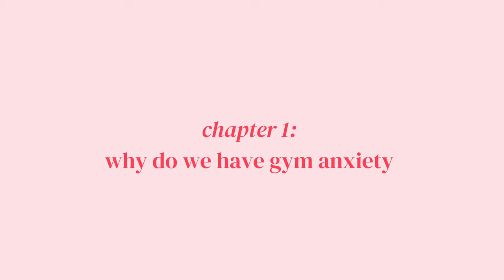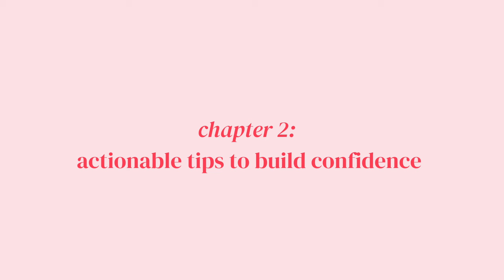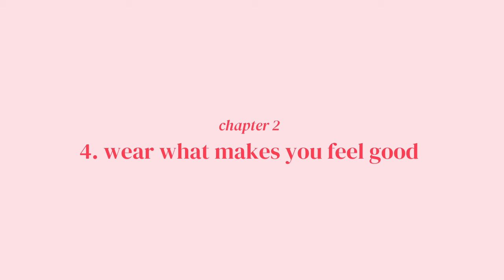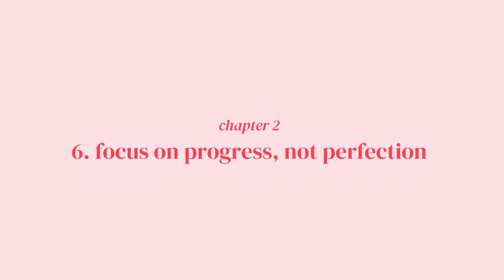How to Build Confidence in the Gym I overcome gym anxiety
Today i'm sharing my top tips on how to build confidence in the gym!
So many people deal with gym anxiety which mainly comes from the fear of judgement. But the gym should be your safe space because you are doing this for yourself! The gym is not a competition, it's about your own growth.
Please always remember everyone was once a beginner. Don't be afraid to take up space in the gym, you belong there just as much as anyone else!

I hope this video helps you to build confidence in the gym so that you can enjoy going to the gym!!!

*TIME STAMPS*
00:00 Intro and why we have gym anxiety
02:10 Action tips to build confidence
07:12 Mindset shifts to be confident